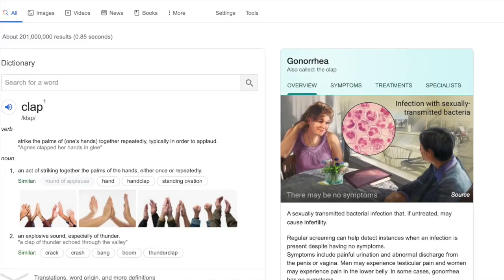weeks notice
uh oh apockylipss (sp?)